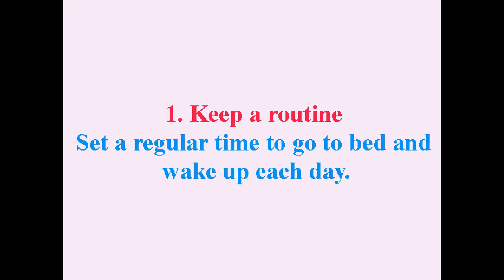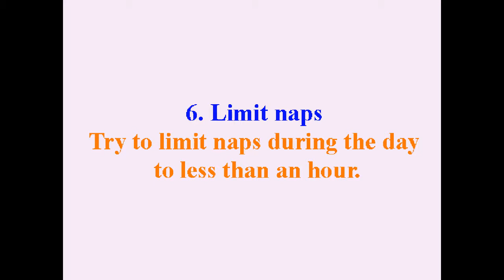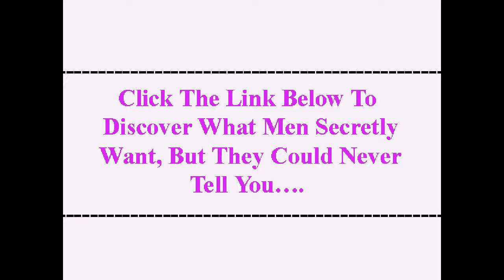Top 8 tips for a good night’s sleep! The benefits of a good night's sleep